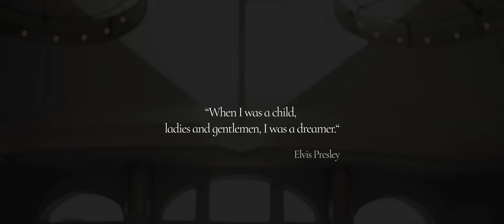EMIN, Engelbert Humperdinck - Help Me Make It Through the Night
Author: Kris Kristofferson

Director: Samir Tahirov
DOP: Delee Oruclu
Art director: Aleksandra Solnaryova
Producer: Emin Guliyev
Editor: Emin Aliyev
Color: Ravil Askyarov
Production: ST New Ideas